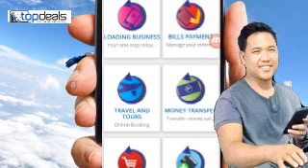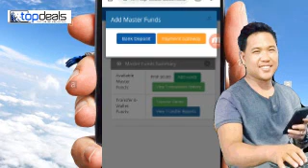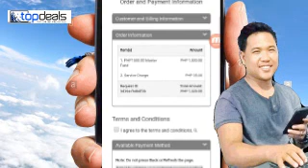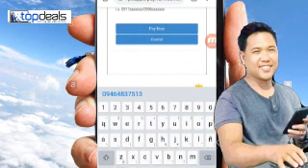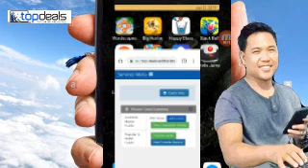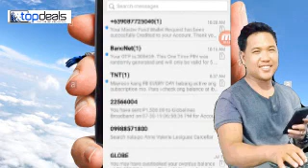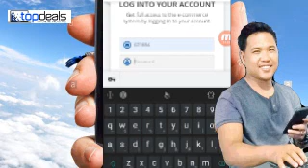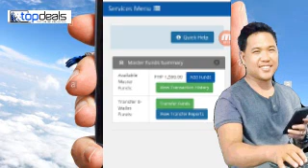topdeals Add Funds Via Gcash Using Phone Only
No need to open you laptop just to add fund, you can fund your topdeals account.